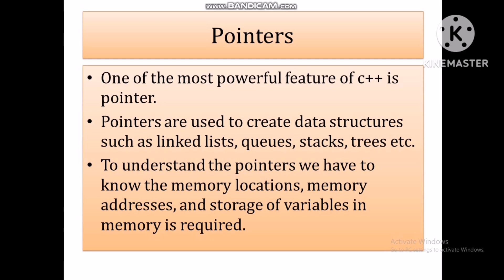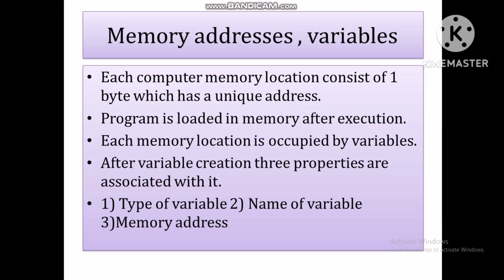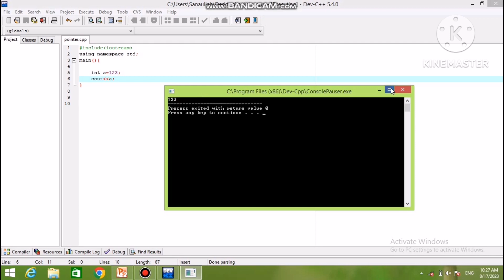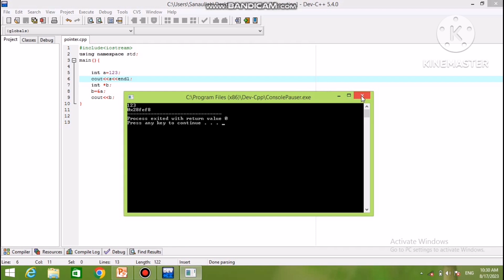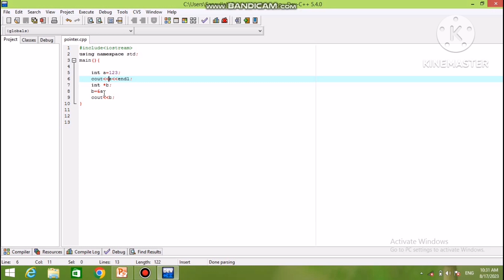J_IT Academy. Pointers in c++ with pashto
J_IT Academy. pointer is one of the powerful feature of c++. In this video i have explained the concept and use of c++ very clear with examples. Student mostly have issues while using pointers. after watching this video all your doubts will be cleared and the use of pointer will be easy for you.